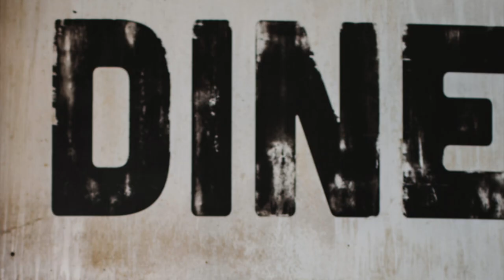Andrew Thomas Lee - Photographer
In this episode, I chat with photographer Andrew Thomas Lee.
Purchase 'Life of Fire' by Pat Martin